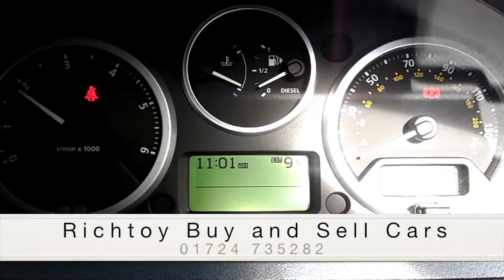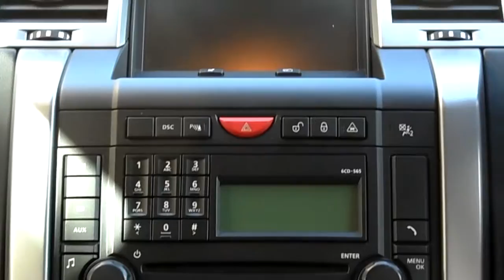Land Rover Range Rover Sport 3.6 TDV8 HSE - Richtoy - HD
LAND ROVER RANGE ROVER SPORT 3.6 TDV8 HSE 5DR AUTO